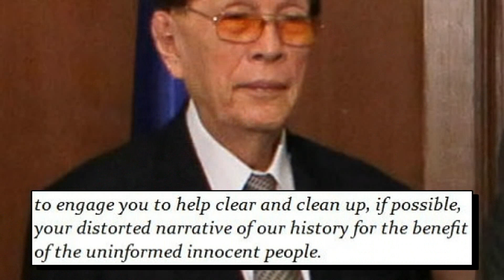JUAN PONCE ENRILE DINALA sa OSPITAL UNDER OBSERVATION Ngayon matapos MAHAWA ng SAKIT sa edad na 98!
ACTUAL na LAGAY ni Juan Ponce Enrile NGAYON sa OSPITAL matapos DAPUAN ng SAKIT!!